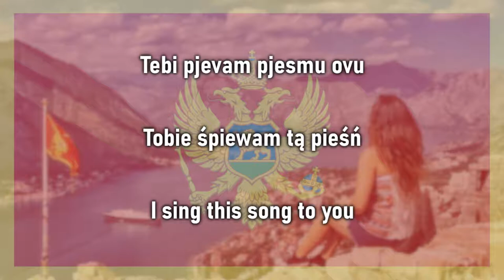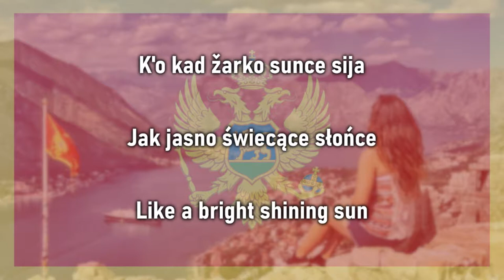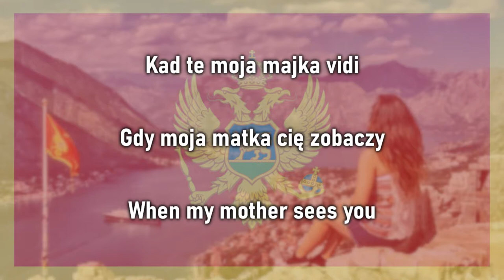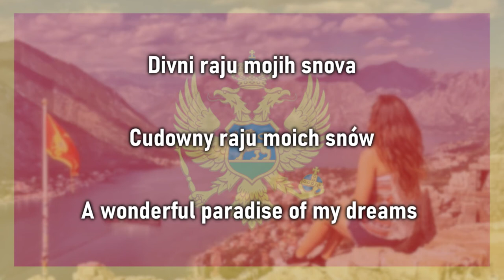Crnogorko, željo moja | Montenegrin girl, my wish - English Translation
Singing - Ljubomir Đurović